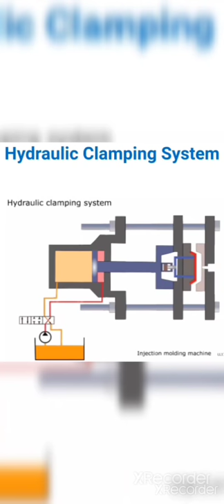hydraulic clamping system | animation video 👍👍👍👍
The hydraulic clamping is the pipe gripping done through by clamps which execute the opening movement and closing hydraulic pressure mode, unlike standard machines where all these movements are manually done. This is one of the most popular features